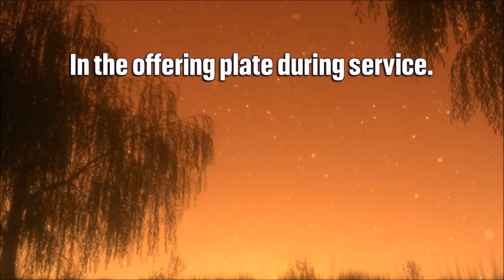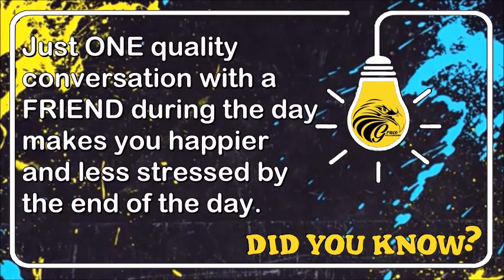Acts 23:2-5 - Soft Hearts and Touch Not Mine Anointed - Wednesday, March 8, 2023